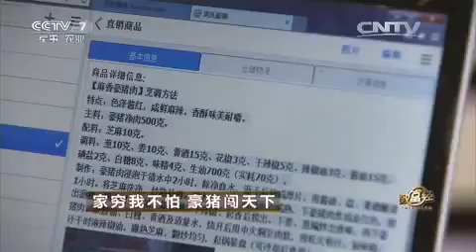20151203 致富经 家穷我不怕 豪猪闯天下